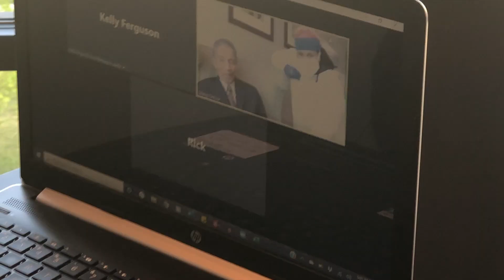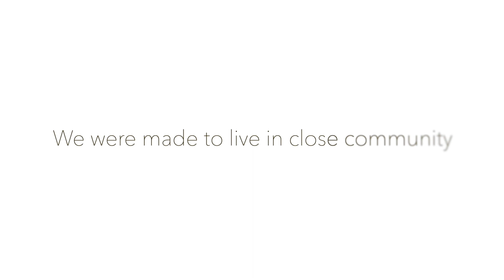SHINING THE LIGHT ON COVID: THE TEAM MEMBER EXPERIENCE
for THE FAMILY EXPERIENCE and THE RESIDENT EXPERIENCE.